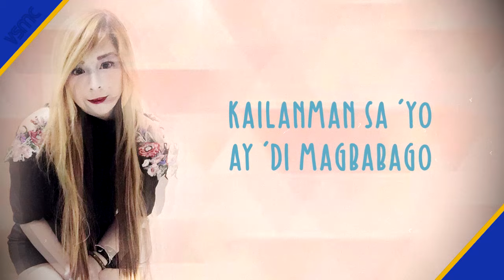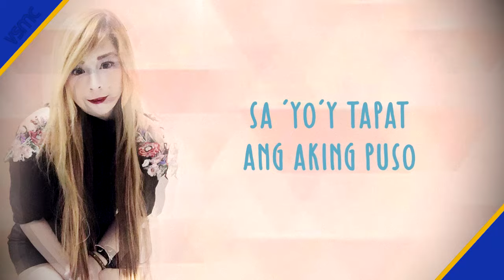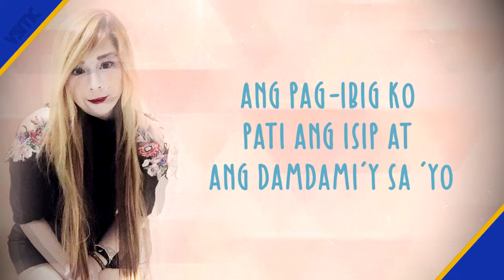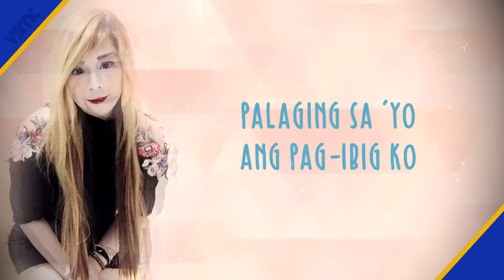Gabriela - Ano Mang Mangyari (Official Lyric Video)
Gabriela Official Lyric Video for “Ano Mang Mangyari.”

Ano Mang Mangyari (Official Lyric Video)
Artist: Gabriela
Composer: Vehnee A. Saturno
Publisher: Vehnee Saturno Music Corp